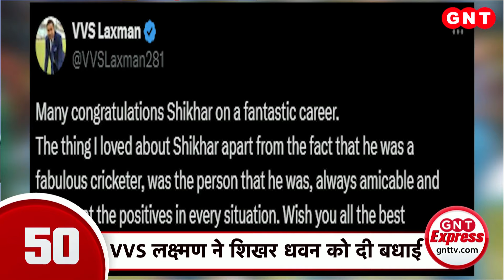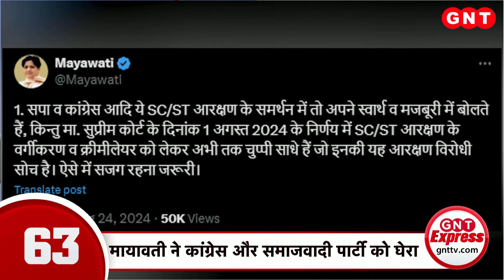Top News Today: Chandigarh में राहत वाली बारिश से मौसम हुआ सुहाना, देखें आज की बड़ी खबरें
चंडीगढ़(Chandigarh) में भारी बारिश के बाद मौसम सुहाना हो गया है. बारिश के बाद लोगों के वीकेंड का मजा दोगुना हो गया. इसके अलावा उज्जैन(Ujjain) में भारी बारिश के बाद क्षिप्रा नदी(Kshipra River) का जलस्तर बढ़ गया है. क्षिप्रा नदी का जलस्तर बढ़ने से उज्जैन के घाटों की सीढियों तक पहुंचा पानी. उज्जैन प्रशासन(Ujjain Administration) ने एहतियात के तौर पर श्रद्धालुओं के लिए नदी में स्नान का प्रतिबंध लगाया.